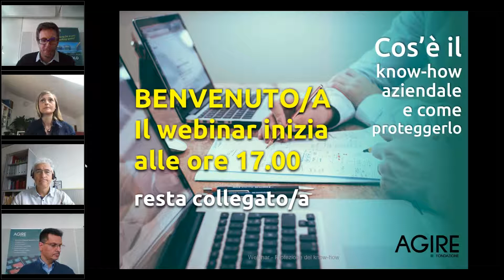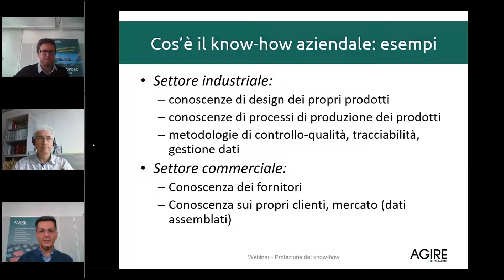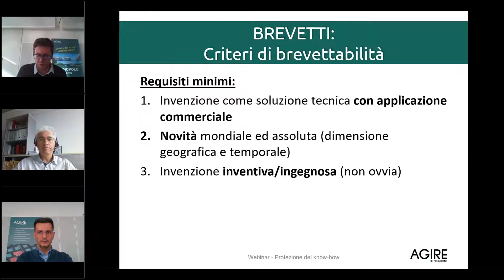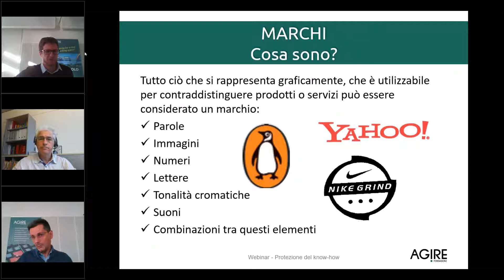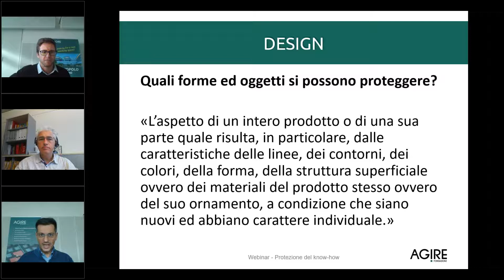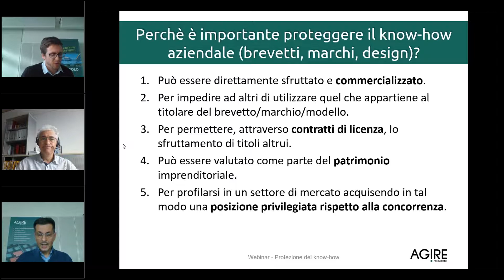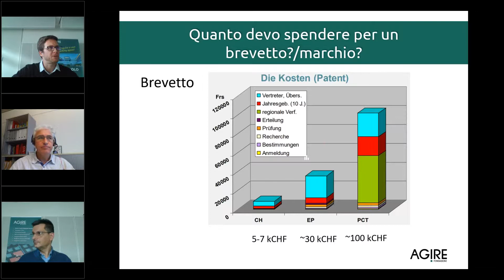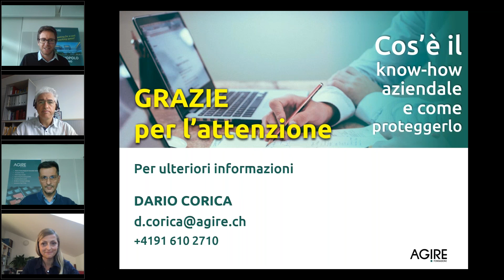Fondazione Agire - Cos’è il know how aziendale e come proteggerlo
Il webinar introduce ed evidenzia l’importanza della protezione del know-how aziendale. Per prima cosa identifichiamo che cos’è il know-how aziendale da un punto di vista tecnologico, così come da altre prospettive. In seguito forniamo delle chiavi di lettura per la valutazione delle tecnologie in modo tale da capire quali di esse meritino di essere protette e come farlo.